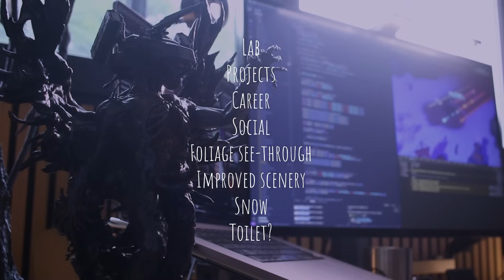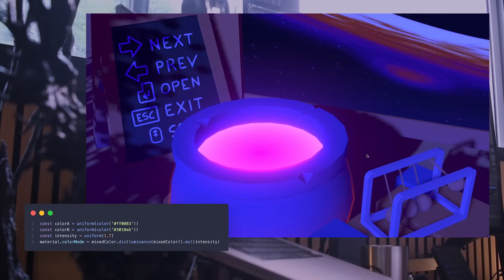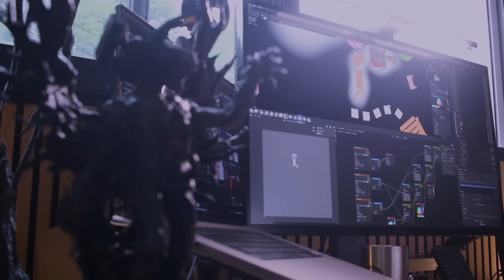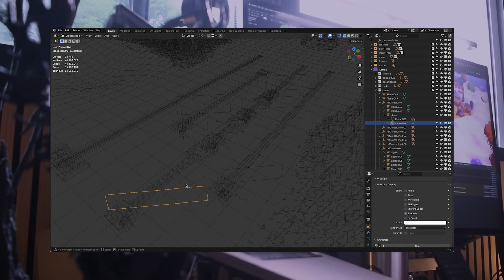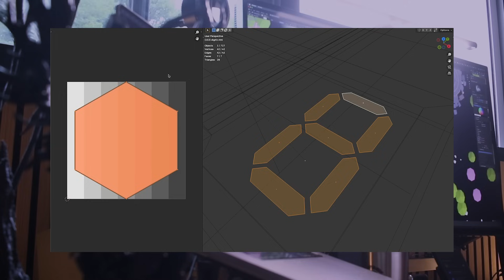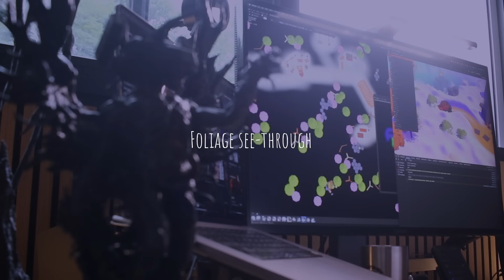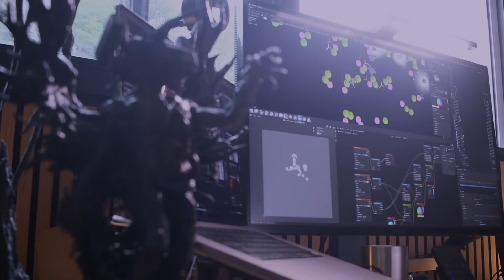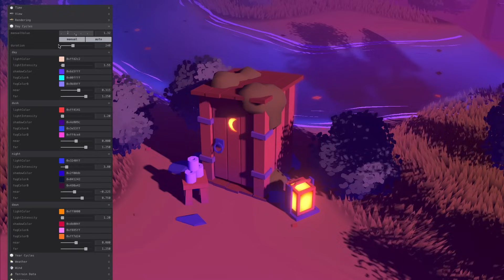Lab - Portfolio - Devlog 9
# Chapters

0:00 Intro
0:33 Lab
3:35 Projects
5:48 Career
10:20 Social
11:02 Foliage see-through
12:12 Death Stranding 2
12:51 Improved Scenery
13:54 Snow
14:47 Toilet
15:26 Ending

# Links

# Previous devlog